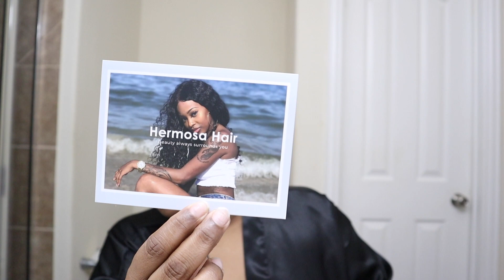Installing My Lace Closure For The First Time | Hair Review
In today's video I'll be attempting to install my first lace closure. Wish me luck!

If you've been following me for a while, you might have noticed I changed my channel name. (Previously Channel Name-Shae's Space)

***THIS CONTENT IS NOT MADE FOR KIDS**

Beatrice Lashae

Music provide in this video
XOXO Beatrice Lashae